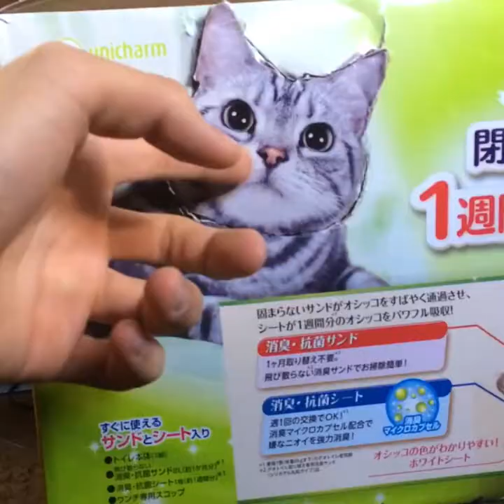The many moods of cats part 2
➤- Do not hesitate to share your ideas with us.
➤- Give your comments by commenting below the video

♡♡♡ WELCOME YOU AND HEALTH CARE ♡♡♡